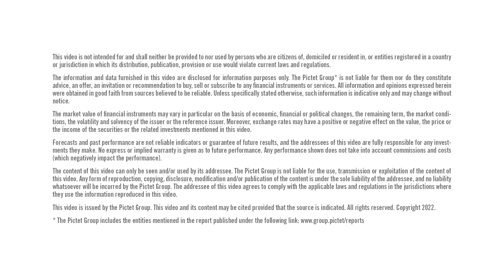Pictet Report – In Conversation with Rémy Best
In September 2022, Rémy Best decided to step down from his position as a Managing Partner at Pictet Group after a quarter of a century at the company. As he prepares for this move, he talks us through the changes and the impressive growth he has helped to lead at the bank, and shares some pearls of wisdom that he has picked up along the way, both from his countless conversations with entrepreneurs and from his own observations.

At 0:09 – 25 Years at Pictet
At 01:27 – Entrepreneurial wisdom
At 03:59 – Passing the baton